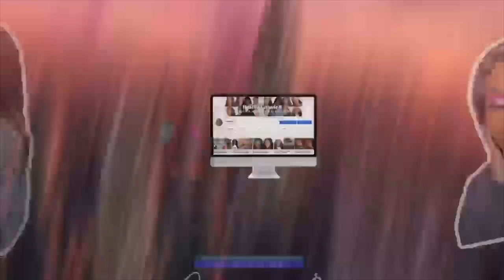GETTING MY BROWS WAXED AFTER MONTHS ! | VLOG | CONNIE B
🌟❤️ EXPAND ❤️🌟